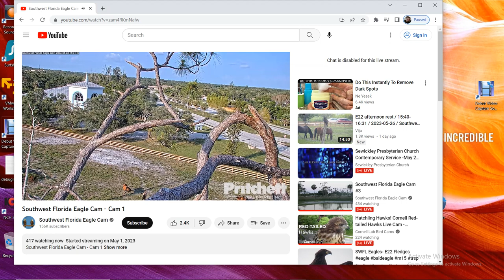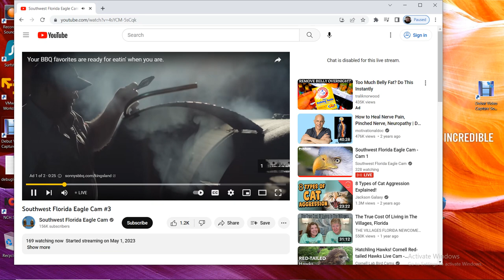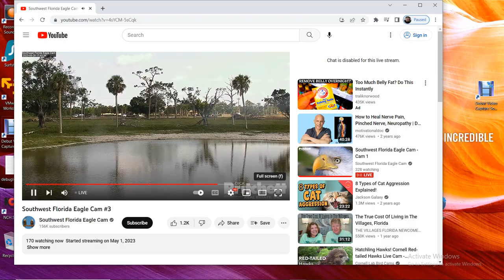SWFL Bald Eagles 05/28/2023 15:51